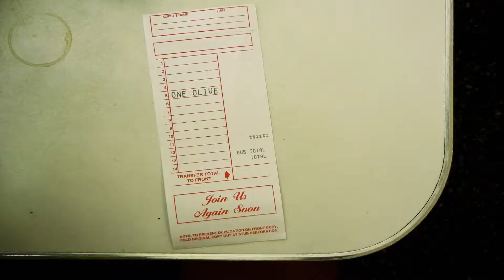Tropper Schickler/One Olive/Your Face Goes Here Ent/Cinemax Original Series (2013) (Reverse Version)